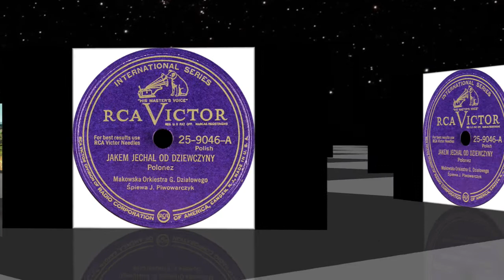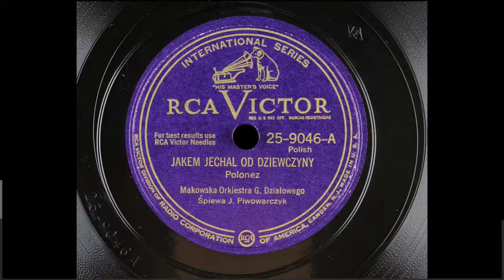Polish 78rpm recordings in the US, 1933 VICTOR 25-9046. Jakem jechał od dziewczyny/Motylek. Makowska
Polish 78rpm recordings in the US, 1933. VICTOR 25-9046. Jakem jechał od dziewczyny / Motylek. Makowska Orkiestra
Aurora, IL. June 29, 1933. VICTOR V-16342, 25-9046 A/B. Side 1: Jakem jechał od dziewczyny {On the road from my girl’s place} –polonez. Side 2: Motylek {Butterfly} –polka. Makowska Orkiestra G. Działowego, odśpiewał Jan Piwowarczyk.